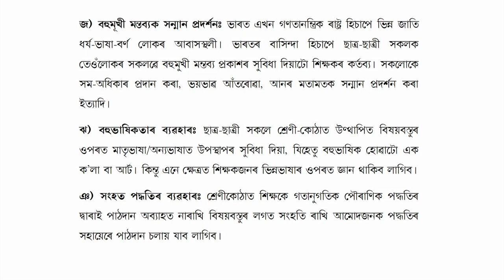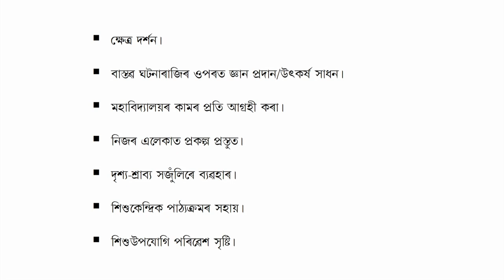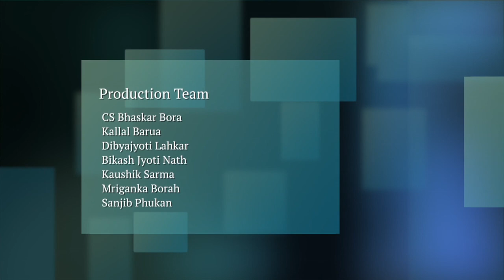COURSE 509 : Learner Centered Classroom Features in Assamese